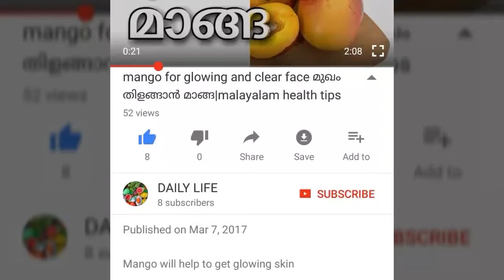How to control dark circles?|malayalam health tips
Dark circles are very common skin problems. Here this video shows how to control this problem without any medicines or creams.